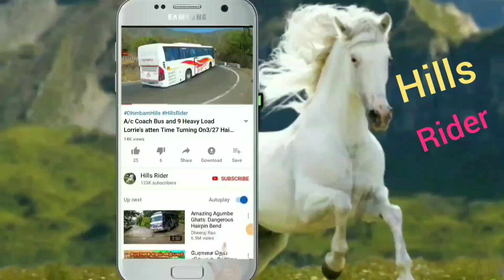Private Bus And Container Lorry Over Taking On Butterfly U Turn Bridge in Salem